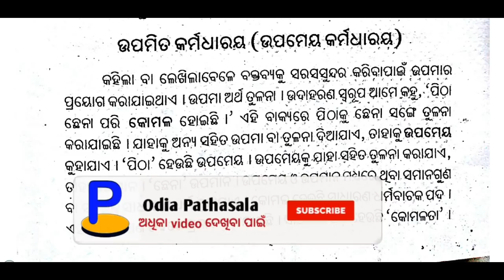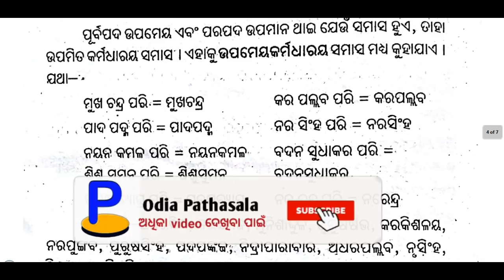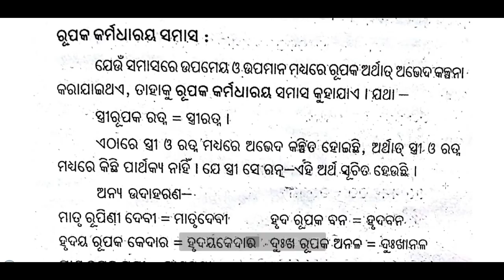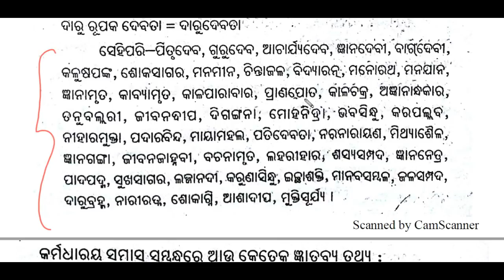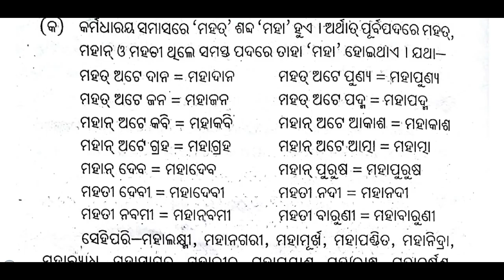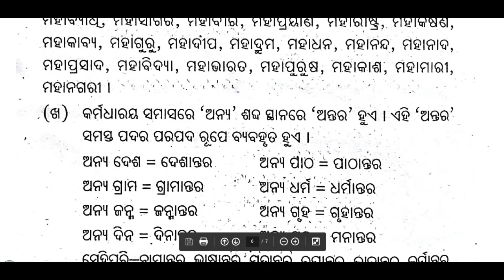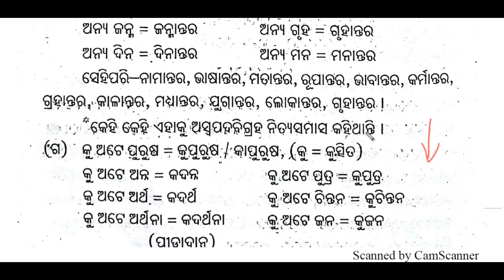aso samasa class I (class - 33) I opsc aso odia grammar class I aso odia grammar mcq I odisha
in this video I discussed about  samasa chapter odia grammar for opsc aso exam for odisha students in odia language.I think after watching this video you will get more confidence for upcoming exam like ASO Railway Group D/ALP, IBPS EXAM,BANK EXAM etc.